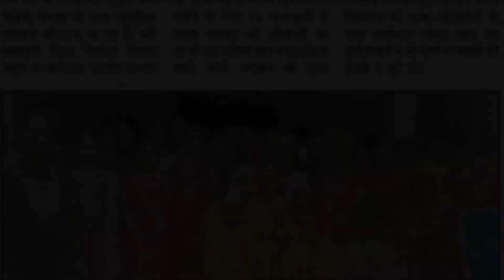Janmashtami celebration 2022 Westridge HILTON School Baskhari 2022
Westridge HILTON School Baskhari